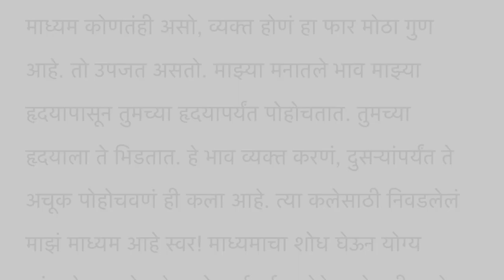Book Bro EP 51/ Arati Ankalikar Tikekar / शब्द आरती/ Dr. Ashutosh Javadekar /column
Book Bro EP 51 /शब्द आरती / Season 2 Ends...

गायिका आरती अंकलीकर टिकेकर यांचे चाहते जगभर पसरलेले आहेत. पण सध्या "लेखिका" आरती अंकलीकर आपल्याला दै. लोकसत्ताच्या "चतुरंग" पुरवणीमधून सदर लेखनातून भेटत आहेत. लेखक, गायक डॉ. आशुतोष जावडेकर यांनी साधलेल्या संवादात आहे आरती ताई यांची शब्द भाषा आणि स्वर भाषा यातून मिळणारा आनंद, उत्साह, सकारात्मक ऊर्जा आणि जगण्याची शहाणीव...

बुक ब्रो च्या सिझन दोनची समाप्ती याहून अधिक अर्थगर्भ कशी व्हावी? सगळ्या दर्शकांचे मनापासून आभार. भेटू तिसऱ्या सिझनमधे लवकर. तोवर ही या एपिसोडची "शब्द आरती" मनोमन पाठ करुन टाका! आणि Ashu's Tunes चॅनेल सबस्क्राईब करुन टाका.